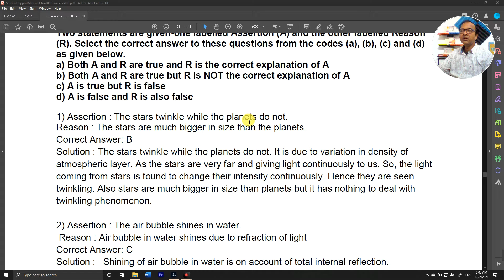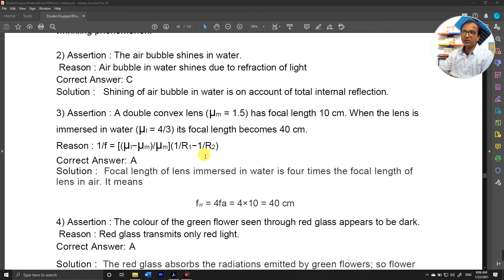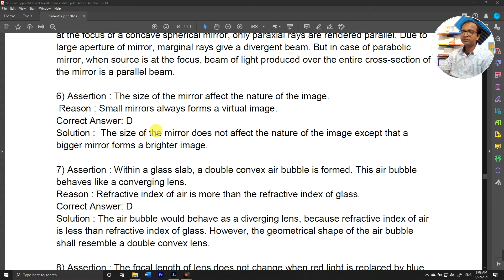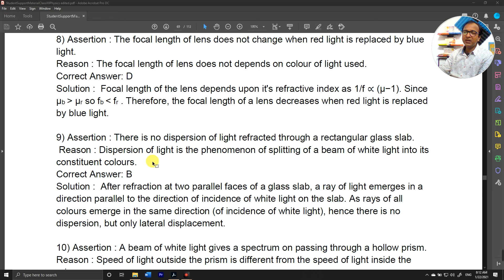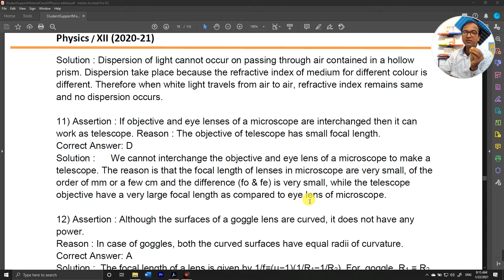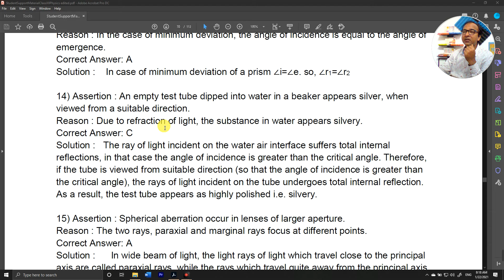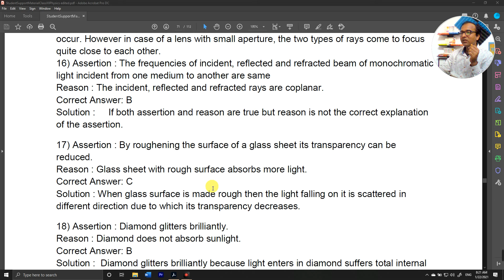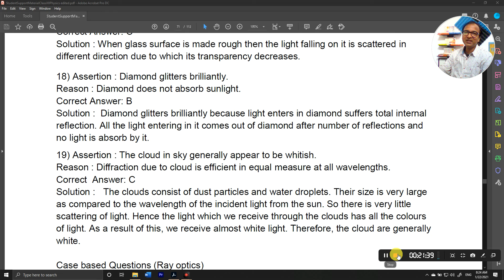Ray - Optics [ Assertion -Reason based Question- Answer ]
Complete discussion of important concepts through A-R questions.